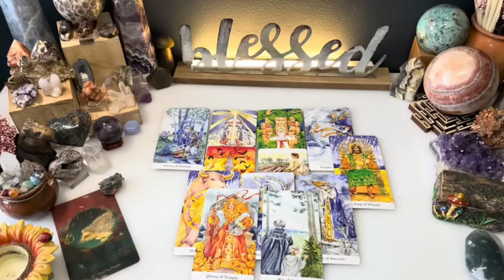LEO🙄A Soul Reunion For LEO ❤️ This Love Can’t Be Stopped😍JANUARY 2024👀TAROT LOVE READING